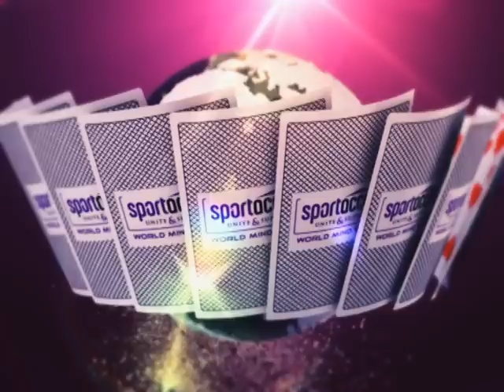Interview with Chess player Ju Wan Jun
World Mind Games - Chess- Ju Wan Jun